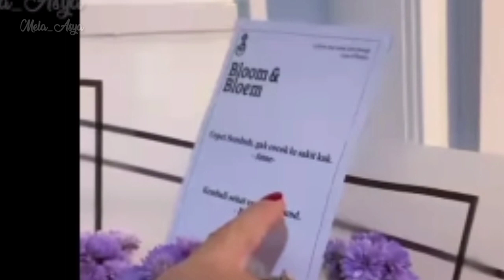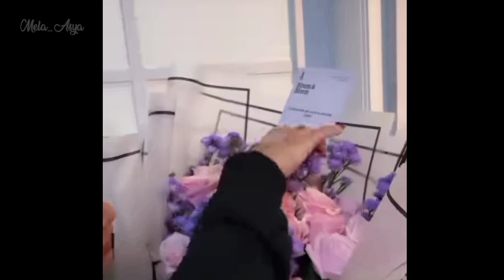PUTRI ANNE KENA OMEL SAHABATNYA SENDIRI KARENA HAL INI..?? IBRAHIM MAKIN MIRIP ARYA SALOKA..!!